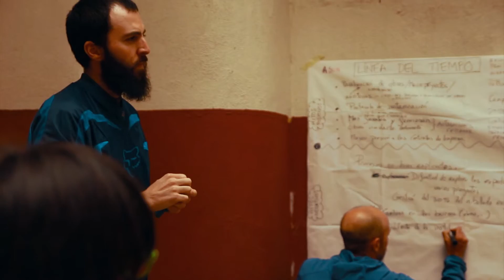Verbena aniversario AM